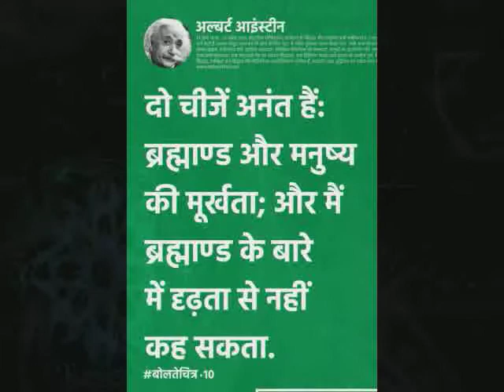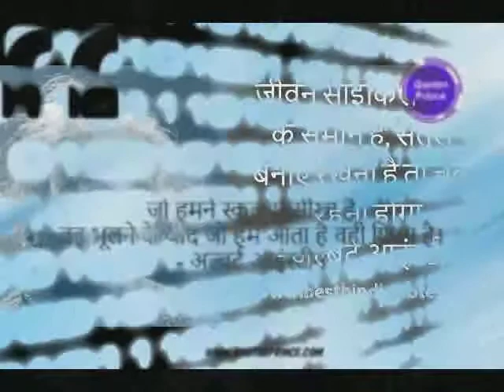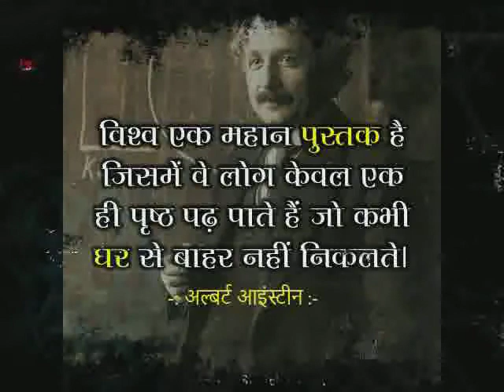Albert Einstein Greatest Hindi Quotes